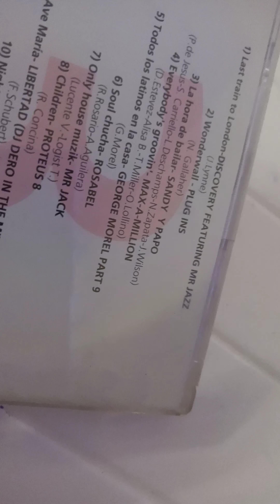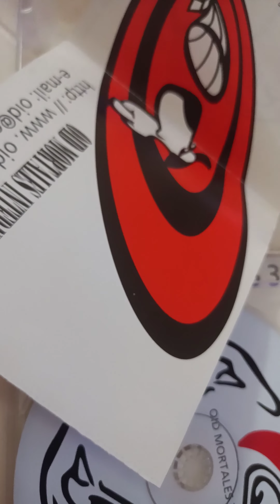comentando cd/ OID MORTALES 4/1996/95📀🗽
no está en Spotify.
no sé si salió en 1995 o 96